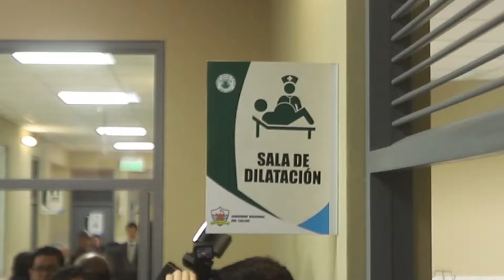Inauguración Centro Materno Infantil Perú Corea